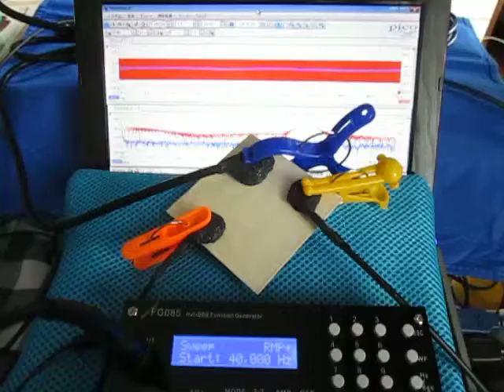超音波の観察 Observation of an ultrasonic wave